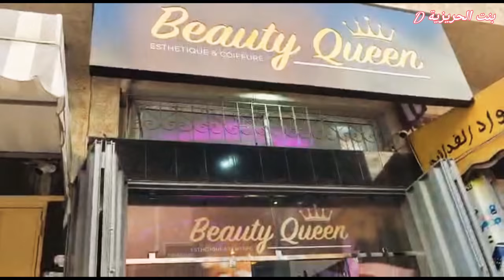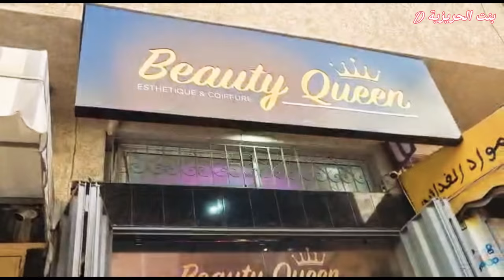🔴اجواء الاحتفال بافتتاح صالون الحلاقة والتجميل Beauty Queen بسيدي مومن 💃💃النشاط هاهوا شاط هههه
مرحبا بالاخوات لي عايشين في الدار البيضاء عند صالون Beauty Queen بسيدي مومن  , دايرين عروض خاصة للزبناء الجدد . لي بغات تعرف العنوان تصل بالرقم التالي:  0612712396